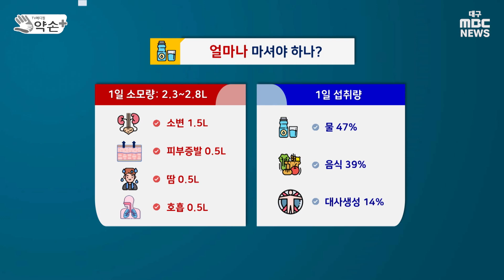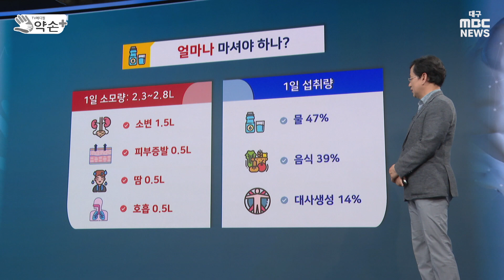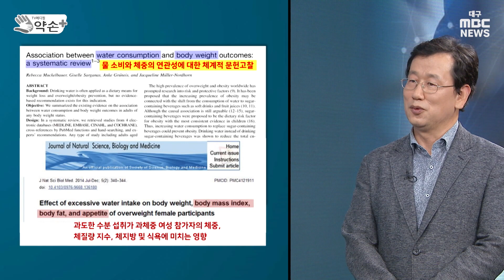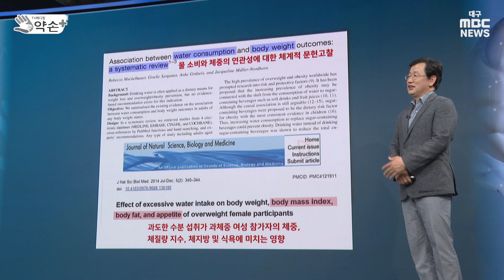물⑥ 하루에 물 3리터씩 마셔봤더니··· | 메디컬 약손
우리 몸에서 배출되는 수분은 2.5리터 정도···물 충분히 마시면 체지방 감소 효과까지

물은 지구의 70% 정도 차지하고 있습니다. 우리 몸에서도 물이 적게는 60%, 많게는 80% 정도 구성하고 있다고 합니다. 물이 부족하면 어떻게 되는지, 어떤 물을 어떻게 먹어야 건강하게 살 수 있을지 계명대학교 동산병원 가정의학과 김대현 교수와 함께 알아봤습니다.